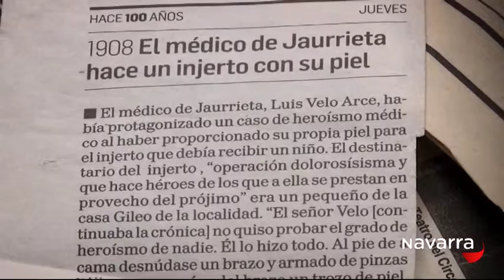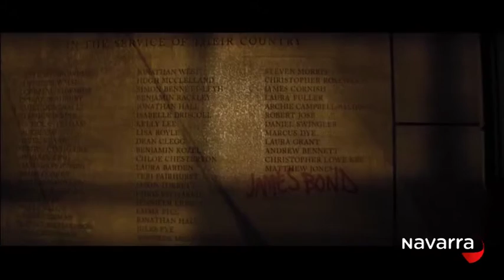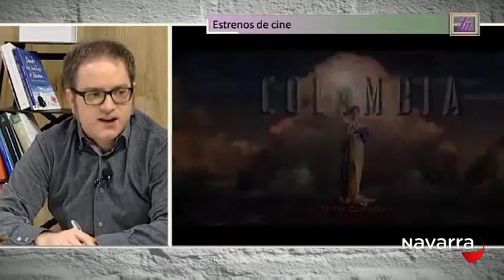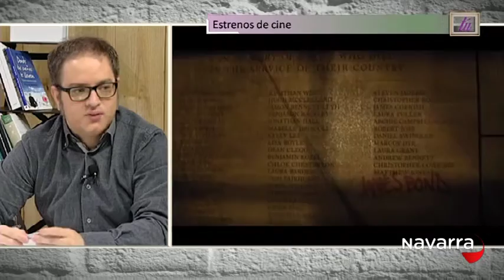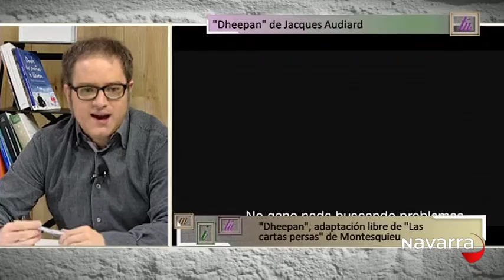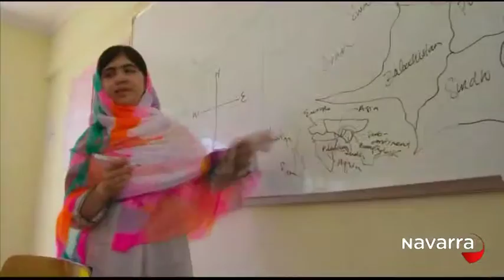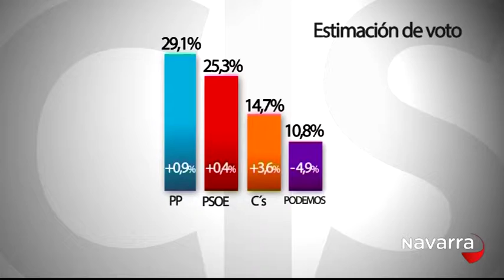Me Importas Tú 5 noviembre 2015 Parte 4